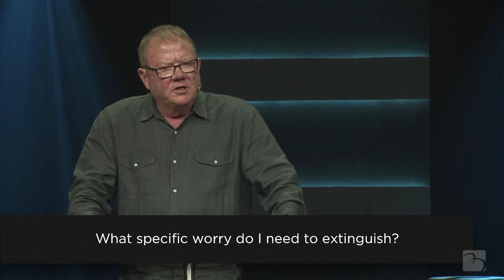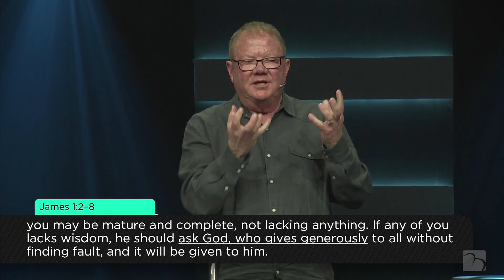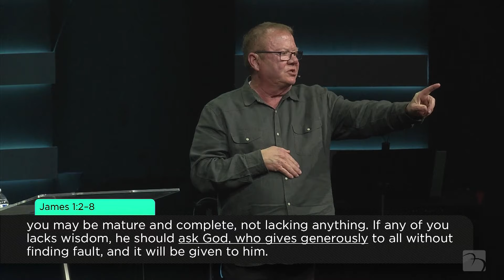Our Shield of Faith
Having trouble winning the war over your thought life? This could be a game changer for worry, decision-making & more!